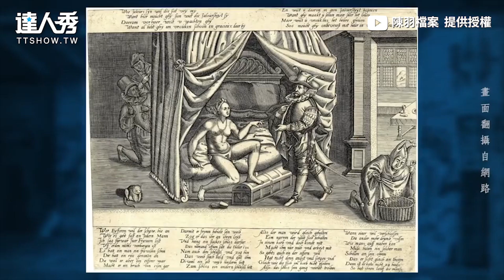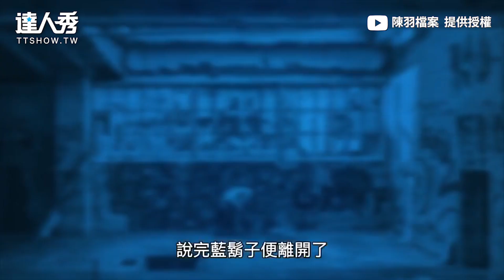【因過於殘忍而被刪的童話 《藍鬍子》故事驚悚至極！】｜陳羽檔案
這故事真的太可怕了！😱  (3編)